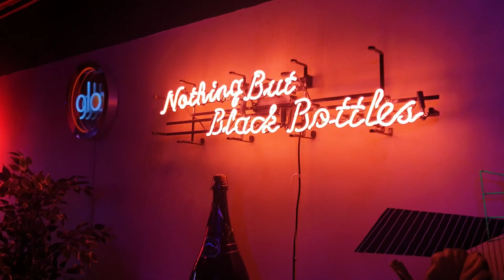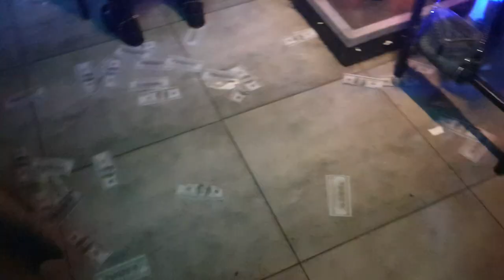SOFYA VLOG 🇧🇬| Sofya Treni - Gece Hayati - Sosyal Yasami| BULGARİSTAN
EMİR'İN YOLU 7 ŞEHİR 14 GUN 3600 KM
SOFYA - BELGRAD - ZAGREB - LJUBLJANA - VIYANA - BRATISLAVA - BUDAPEŞTE
Sosyal yaşantı ve gece hayatı